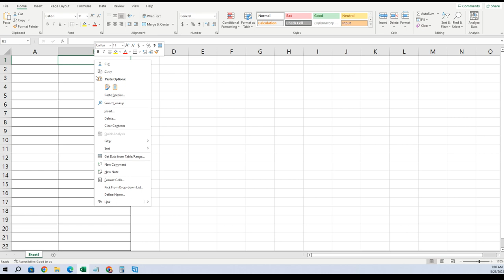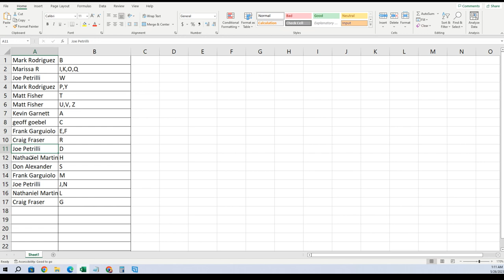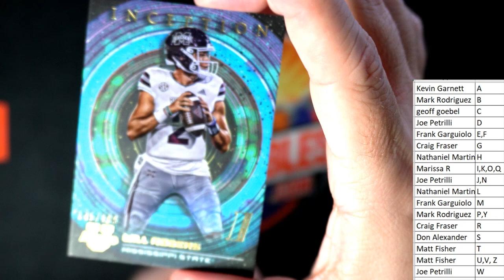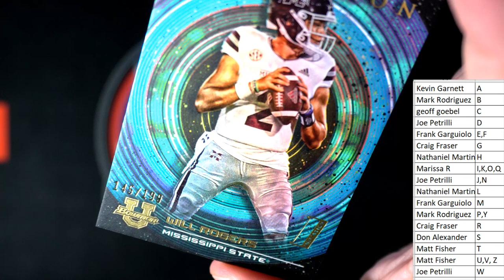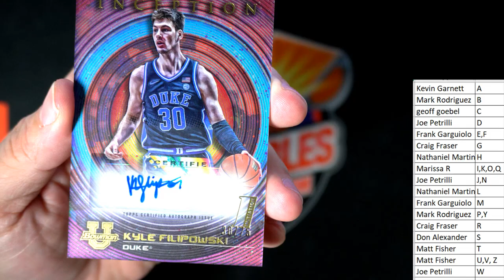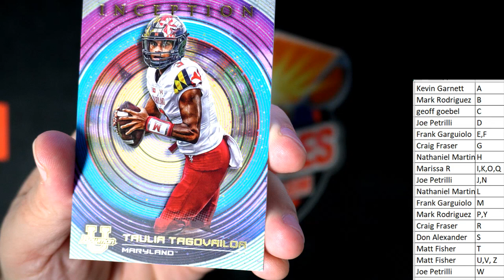202223 Bowman University Inception Hobby Box ID INCEPTIONU109